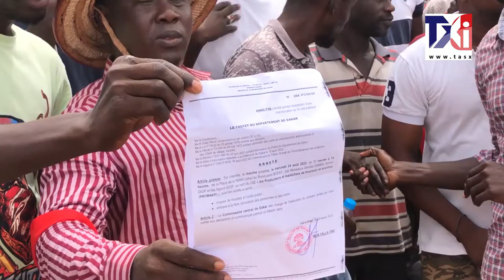Tasxibaar TV: Les maraichers de Kounoune et environs en colère veulent la tête du DG de l'ARM